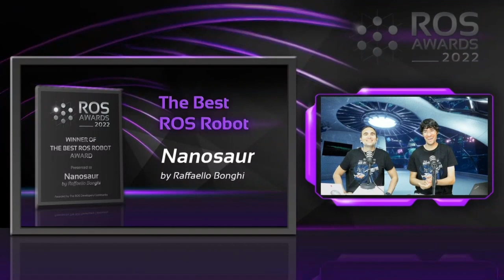ROS Awards Ceremony & Closing | ROS Developers Day 2022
The 3rd ROS Awards, we intend to recognize contributions to the ROS community and the development of the ROS-based robot industry, and to help them gain awareness.

- BEST ROS SOFTWARE 2022 - Webots
- BEST ROS ROBOT 2022 - Nanosaur by Raffaello Bonghi
- BEST ROS DEVELOPER 2022 - Fransico Martín Leader of IntellRobotLabs

ROS Developers Day is a Practice-Based Virtual Conference on ROS Robot Programming.